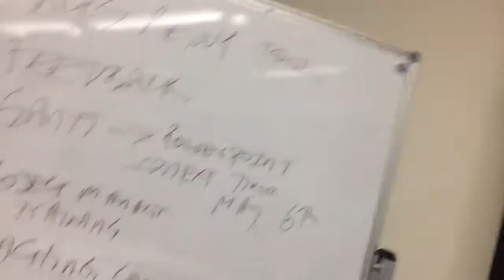Getting things done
For more Sales and Business Boosting tips and information go

After a super great Sales Management training day. Highlighted the power and importance of teaching and empowering Managers with key project management tools.

Sign up for your FREE Leigh Farnell app and FREE gifts worth over $1200 from Leigh